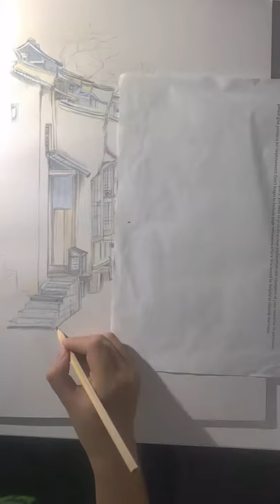Ancient town in Jiangnan -- color pencil drawing practice